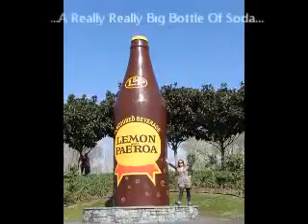Sara's "Au Pair Year In New Zealand" Clip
A great entry for Au Pair Link's "Create a YouTube Clip" competition, run between December and January 2011/12.  Well done, Sara!